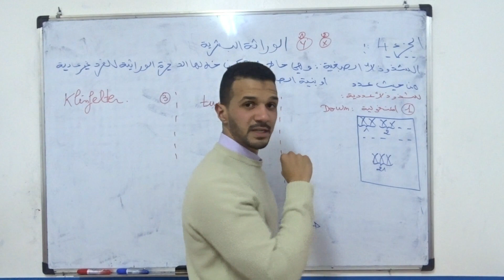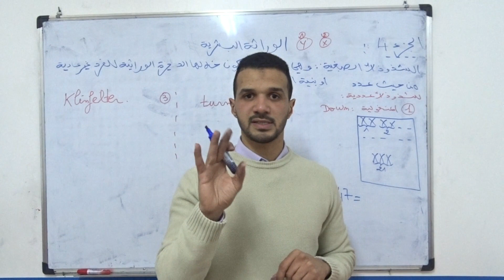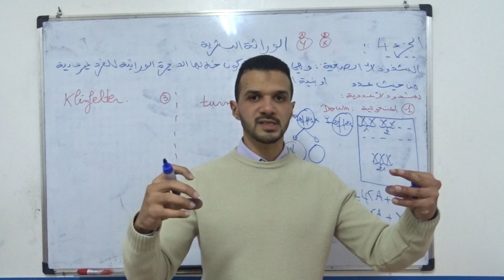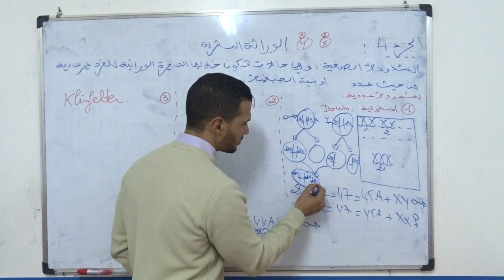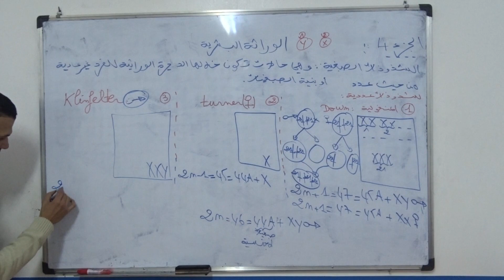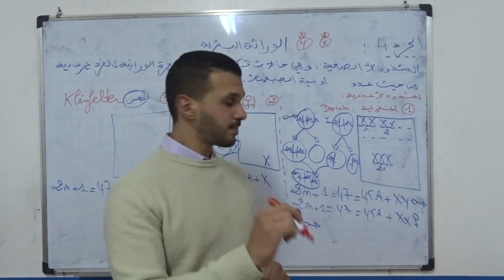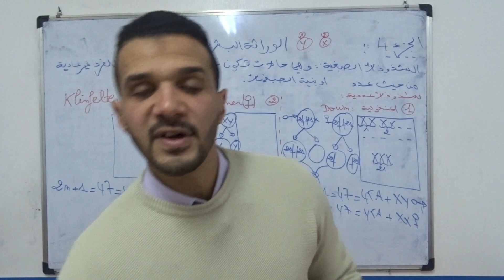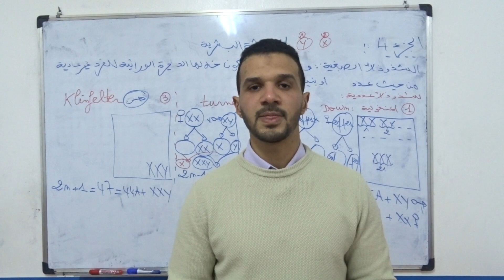الوراثة البشرية الحلقة 4